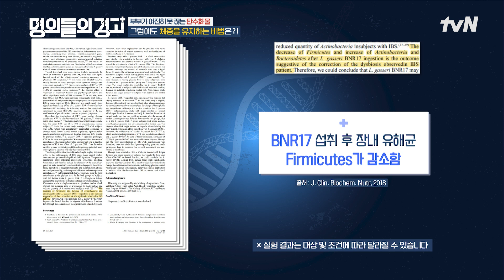극단적인 다이어트 식단🙅‍♀️ 일반식으로 다이어트에 성공한 비결은? 명의들의경고 EP.40 | tvN 231220 방송